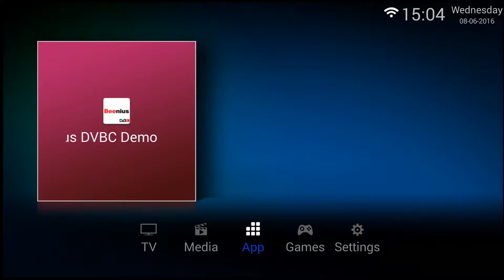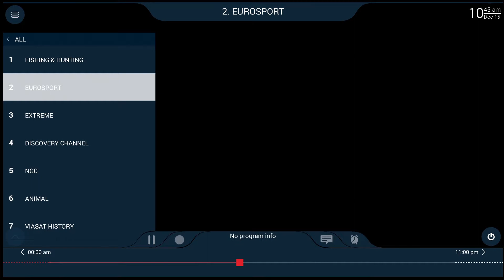Solución DVB-C Híbrida en Android STB | Beenius Interactive TV Platform